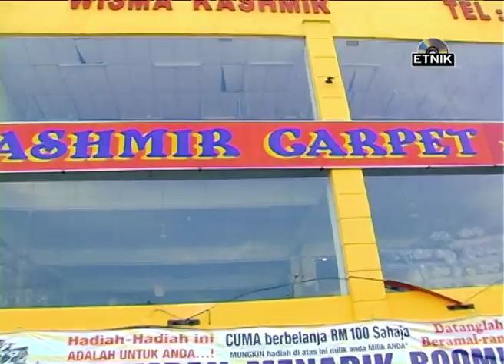Koleksi lagu etnik kelantan2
0:01 Dr.Mental Jemy IB
4:16 Tokseh Karper Man Khan & Wani
8:39  Duk Pikir Man Khan & Yoe TM